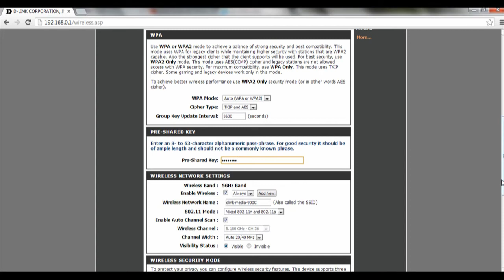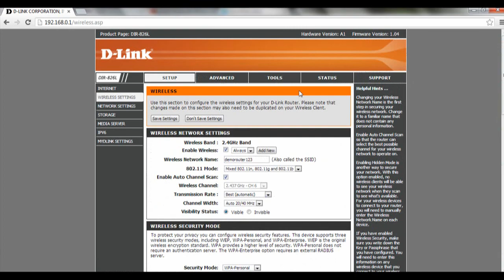D-link Router How-To: How to do Manual Wireless Setting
Watch this tutorial on How to Manually Configure Wireless Setting your router

Supported Models: DIR-636L, DIR-826L, DIR-820L

Is this video useful to you? Would you like to see more of such video? We love to hear from you.